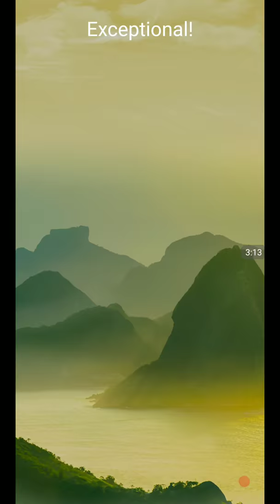WORD JAM CUBA 12 ANSWERS